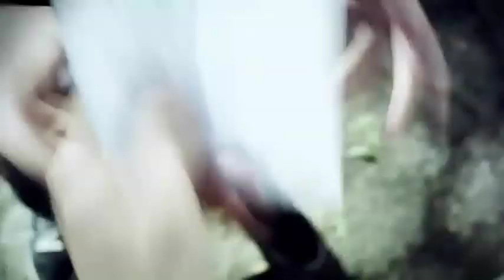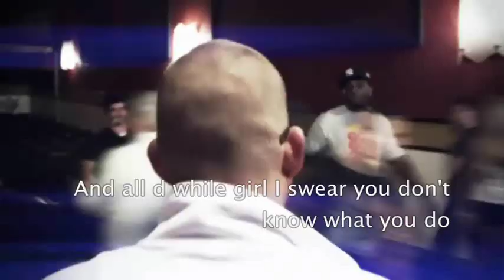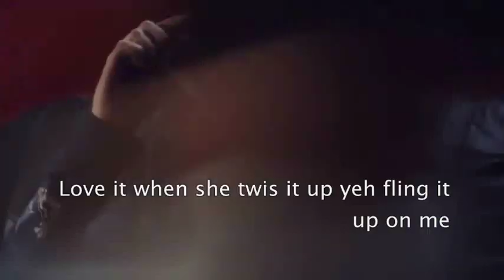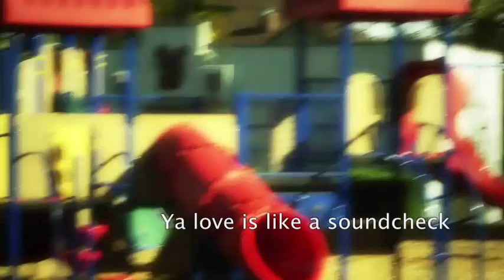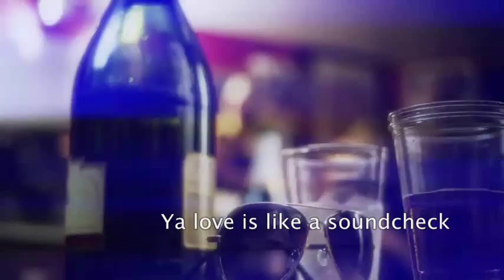Collie Buddz - Playback (video with lyrics by Jayemm)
Music video for "Playback" by Collie Buddz. Directed by Raremink.